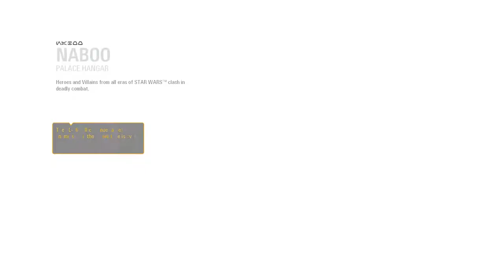You're Welcome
Buckle up for a wild ride